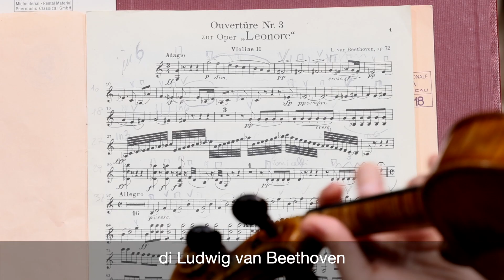Mirga Gražinytė-Tyla - 11/12/13 maggio 2023 - Accademia Nazionale di Santa Cecilia